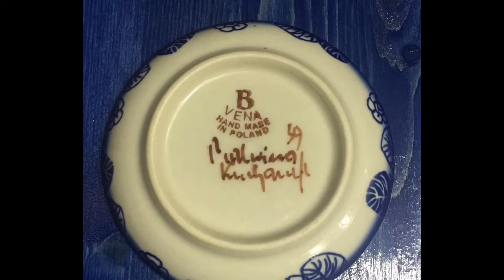My Polish Pottery Lifestyle: Coasters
A well made coaster will protect your furniture and save you countless dollars on refinishing! Please enjoy this relaxing look at 3 of my collection of coasters. 1 from the C. Vena Factory, and 2 from the C.A. Factory.